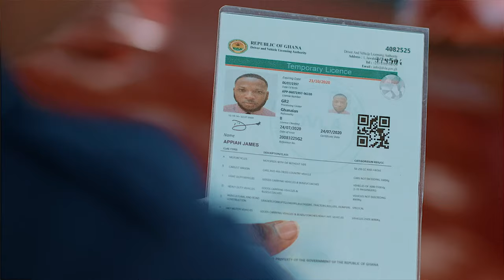STRYKE SERIES Season 2 Ep 1 Out Now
To Watch The Full 30 Mins of Stryke Season 2, Download The Farmhouse Movies App